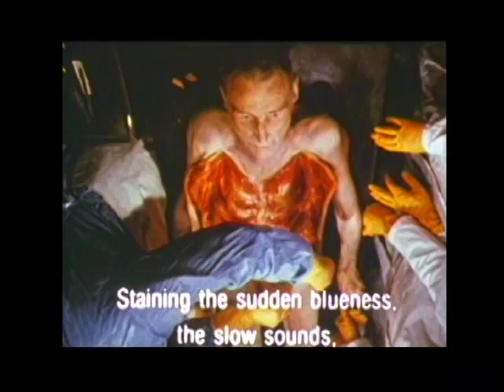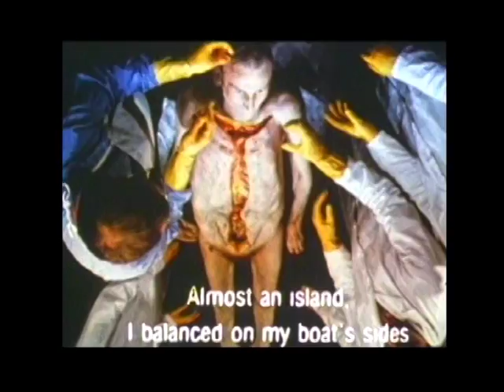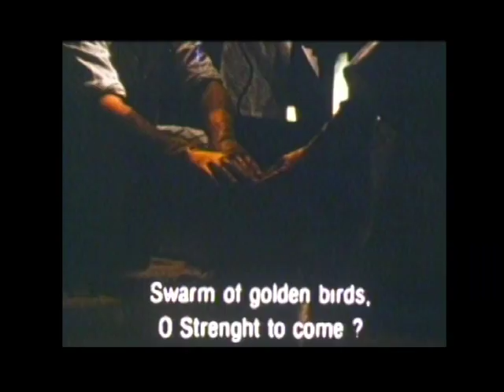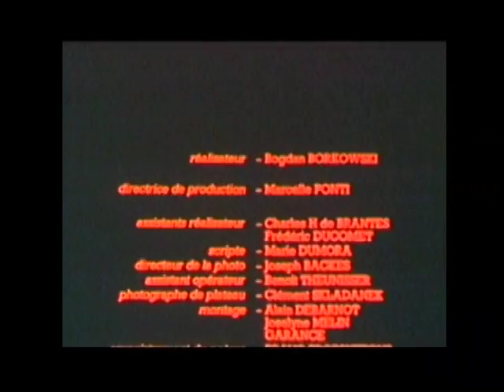Le Poème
Film de Bogdan Borkowski "Le bateau ivre" d'Arthur Rimbaud, récité par Bernard Lavilliers.